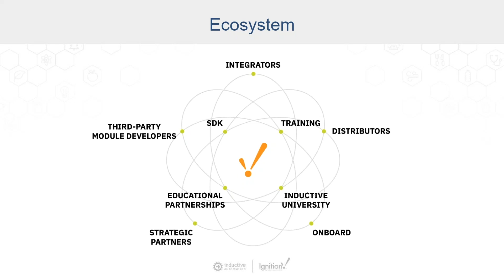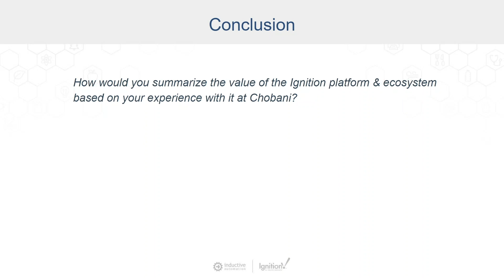Ignition Ecosystem Overview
Don Pearson, Chief Strategy Officer at Inductive Automation, talks with Hugh Roddy, VP, Global Engineering & Project Management at Chobani, about the evolving Ignition ecosystem and how it increases the value and effectiveness of the Ignition platform.